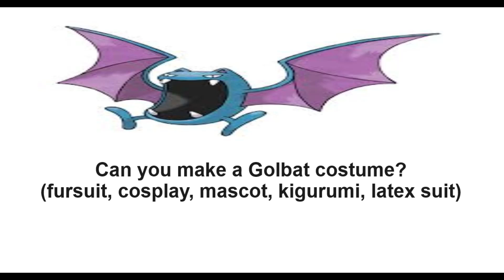ChaoEmperor's 2024 Pokémon Costume Requests Golbat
Golbat is a Poison/Flying type Pokemon and the evolved form of Zubat introduced in Generation I. The ChaoEmperor wants to see some costumes of this Pokemon more often: whether its a fursuit, cosplay, mascot, kigurumi, or a latex suit type option).